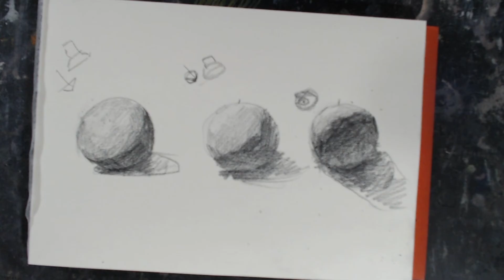Sketch. 호두 그리기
pencil on paper, 21x15cm, 2020